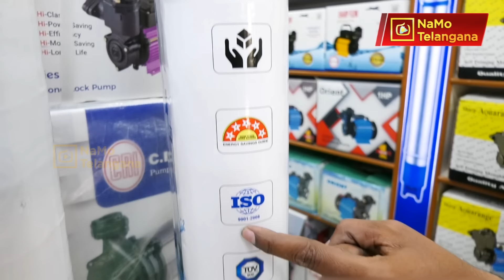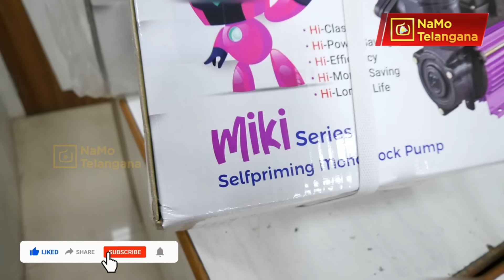water motor wholesale market in Hyderabad ll Paramount Water Pumps ll Best Water Pump for home use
10 Best Water Pumps
Nalla Motors
Best Water Pump for home use
Water Pump Company in  Telugu
Water Pump price in Telugu
p

Shop Address
Paramount  Water Pumps
Opp: Municipal Complex, Pillar No: A 1346, Putli Bowli, Jambagh, Near Koti Medical Collage, Hyderabad T.S.